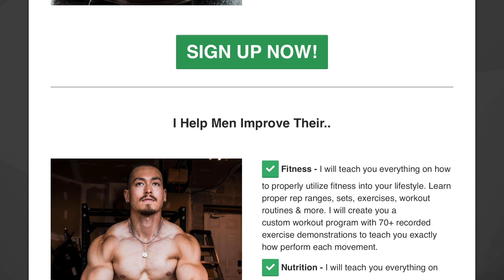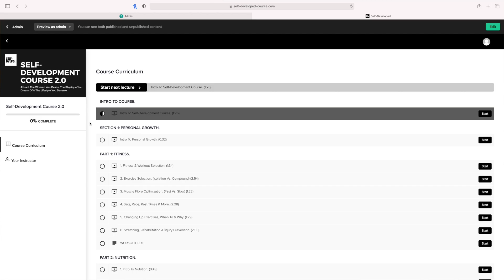HOW TO START MONK MODE! (Your Complete GuideBook...)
Hey guys welcome back to another video on the channel! In this one I speak of how to start your monk mode journey. I hope this video is able to help and with that said I will catch you all in the next one, cheers! :)